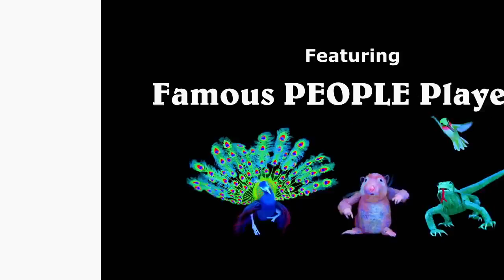Roll Play | Season 3 | Episode 10 | Dolly The Dolphin | Indiana Lopez | Andronika Kelso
Fefe Dobson sings about a dolphin named Dolly, who adores swimming around and having fun with her friends, no matter where they're from.

Creator: J.J. Johnson
Stars: Indiana Lopez, Andronika Kelso, Johnson Bobby